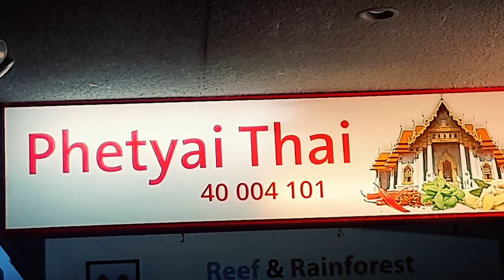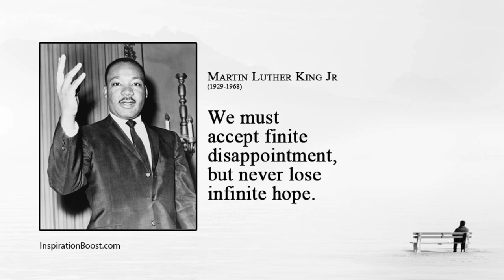The Fil-Aussie Way - I Hate Those Words!!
With the world in a sombre state of affairs, negative news of doom and gloom seems all around us. New laws are being put into place. What to do? Be as postive as you can, support each other, we are all in the same situation together. All funds go into building the channel and video content.